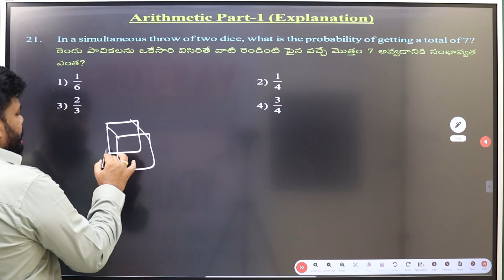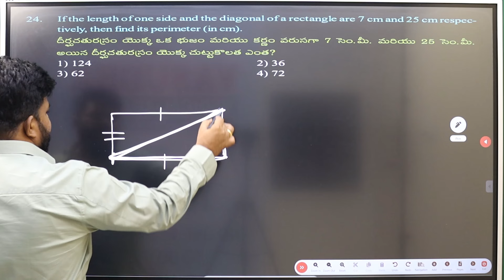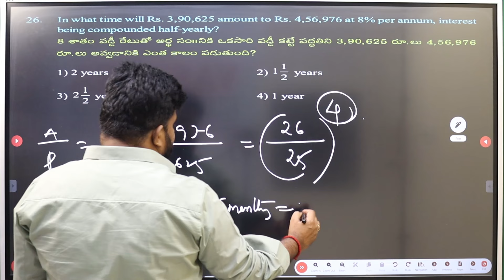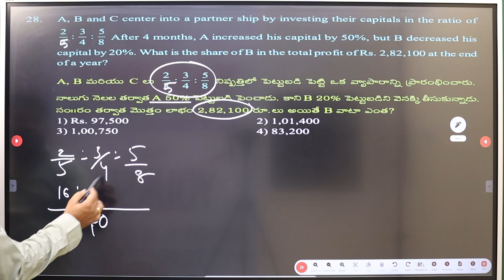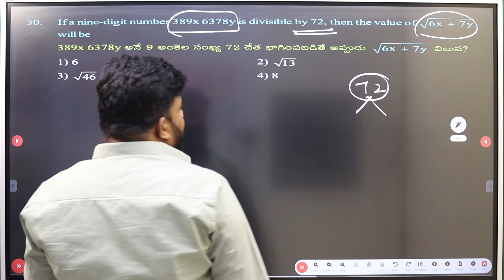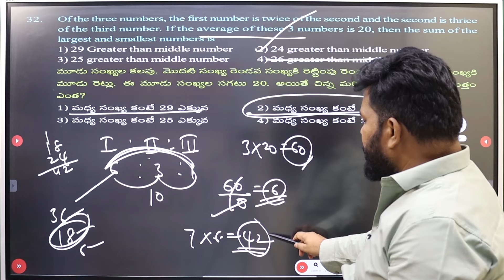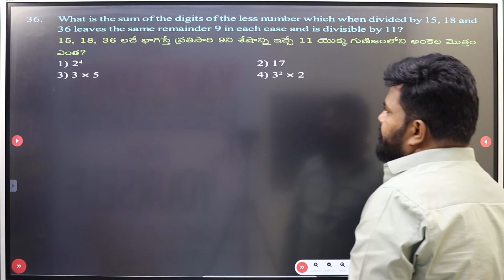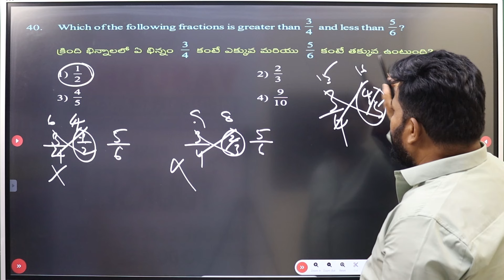GRAND TEST-14 ARITHMETIC EXPLANATION PART-1